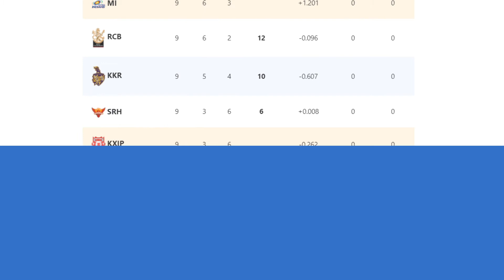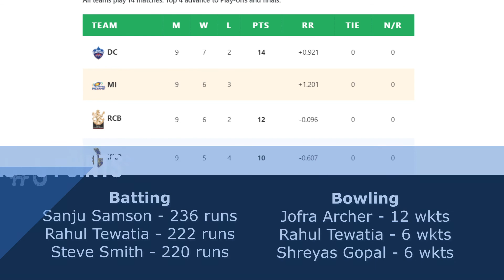Latest IPL 2020 Points Table Today after Match 36, Orange Cap and Purple Cap Table (MI v KXIP)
In the day's second Super Over finish, Kings XI Punjab beat Mumbai Indians in a second decider to move out of the bottom place in the IPL 2020 standings on Sunday. Earlier in the day, it was the Kolkata Knight Riders who got the better of Sunrisers Hyderabad.

After their win over SRH, KKR occupy the fourth spot in the points table, but they have taken a step forward in their quest for a playoff berth. SRH continue to be in the fifth position with six points from nine games. The top three spots are occupied by DC, MI and RCB.

Orange Cap: KL Rahul (KXIP), 525 runs

Purple Cap: Kagiso Rabada (DC), 19 wickets

Orange Cap winner list in IPL 2020
Purple Cap winner list in IPL 2020
Delhi  Capitals points in IPL points table 2020
Mumbai Indian points in IPL 2020 points table
KKR vs SRH IPL 2020 Points Table
MI vs KXIP Match 38 IPL 2020 Points Table

Latest IPL 2020 Point Table After Match 38 MI vs KXIP | IPL Point Tables 2020 KXIP vs MI